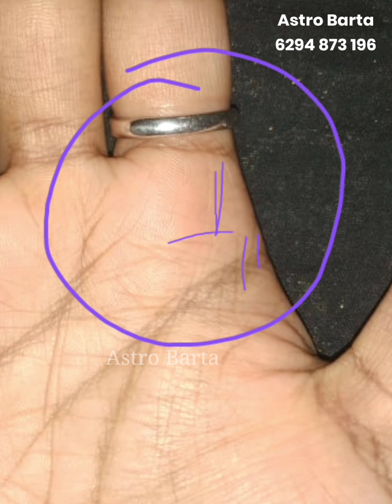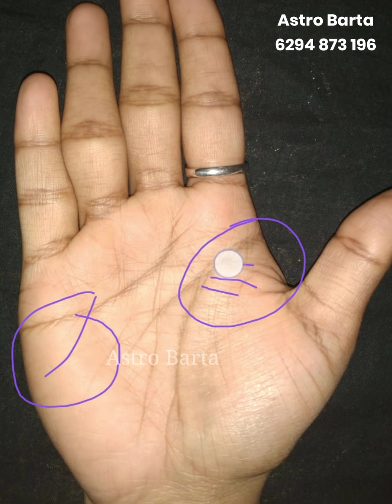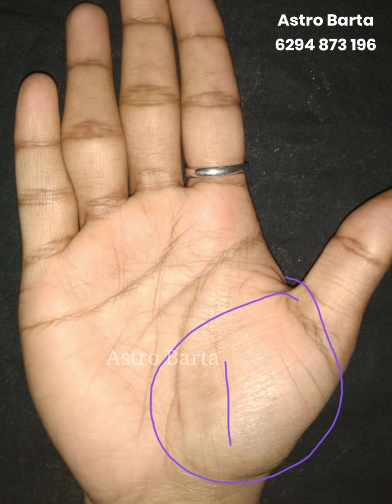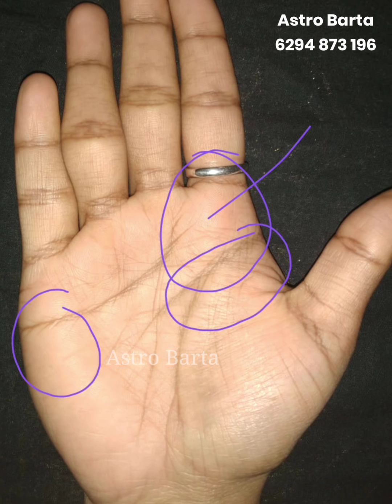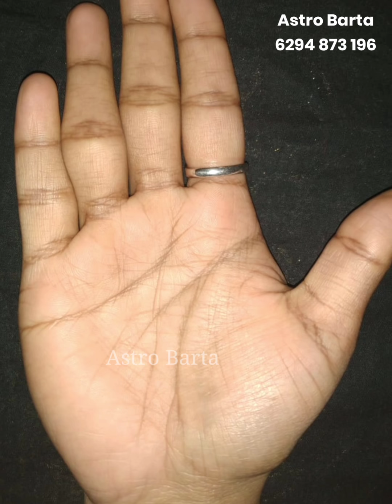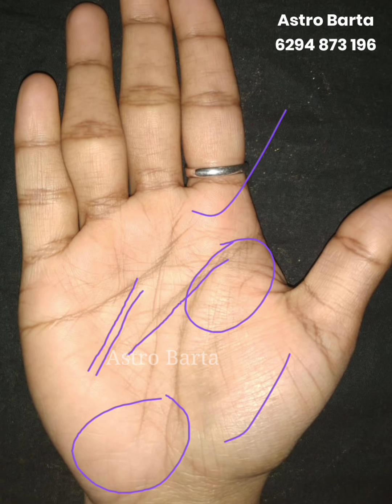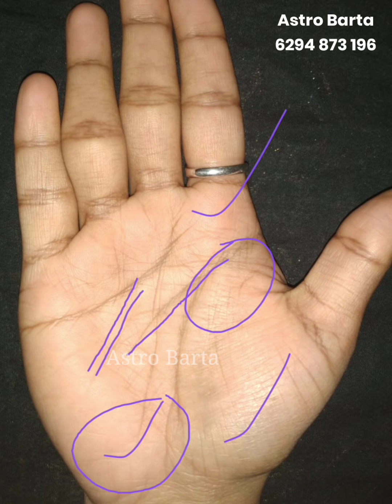জীবন সাথী কেমন হবে? | Life Partner | Hater Bichar | Bangla Jyotish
About this video - নমস্কার , Astro Barta চ্যানেলে সকলকে স্বাগত জানাই ।
আমাদের হাতের তালুতে বিভিন্ন ধরনের রেখা আছে, যা জীবনের বিভিন্ন গতি বিধিকে নির্দেশ করে থাকে । আজ যেটা আপনাদের কাছে উপস্থাপন করেছি ,সেটা হল  তার মধ্যে একটা। হাতের রেখা ও হাতের গ্রহ পর্ব  নির্দেশ করে থাকে আপনার আগাম জীবনে কি হতে চলেছে, এই হাতের দ্বারা খোঁজার চেষ্টা করছি , জীবন সাথী কেমন হবে? @LifePartner এর রং,রূপ এবং সাংসারিক জীবনে বিশেষ উপলব্ধির বিষয়ে ৷
ভিডিও টি বানানোর আগে বহু রিসার্চ ও প্রেকক্টিক্যাল জ্ঞান অর্জন করার পরই করছি । হস্ত বিচার বা জ্যোতিষ শাস্ত্র একটা প্রাচীন ও জটিল শাস্ত্র আমি সর্বদায় চেষ্টা করি সঠিক এবং  সরলতার সাথে তুলে ধরার । ধন্যবাদ । সঙ্গে থাকবেন ।

* Get personal consultations for:
• Progeny, Children
• Settlement Abroad
• Education
• Property
• Year Ahead
• Health & Wellness